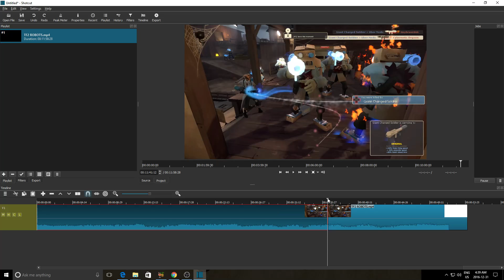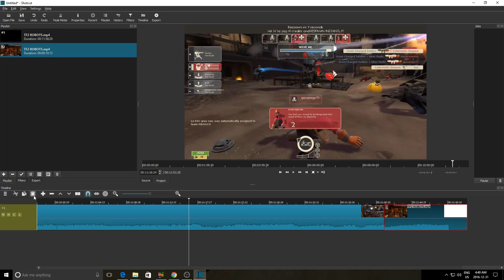Splice and Cut Video With Shotcut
Splice and Cut How to Tutorial for shotcut